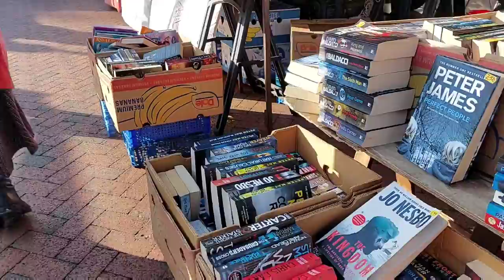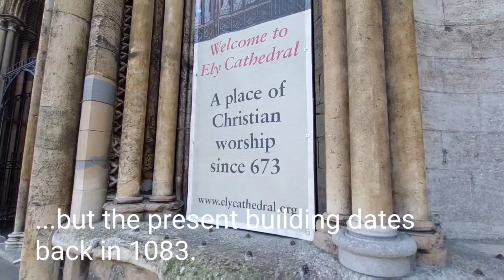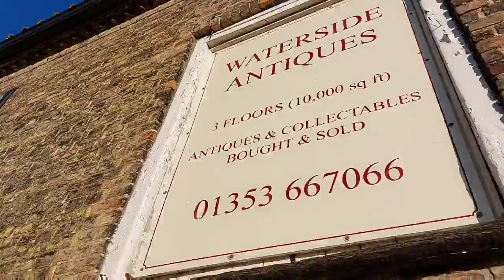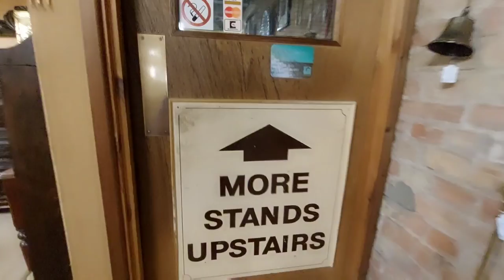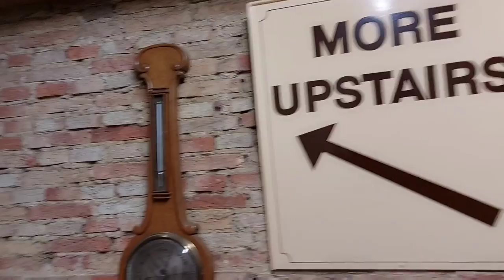Ancient Ely. 1300 year history. England's 2nd smallest city. Stunning sights & huge Antiques Centre!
I spent the day in Ely, enjoying the wonderful late autumn sunshine, the beautiful sights, the stunning Cathedral with a history of over 1300 years, the bustling market, and of course the antique shops, the huge Antiques Centre by the river, Waterside Antiques, which is the largest antiques centre in East Anglia; with  a space of 10,000 square feet spread over 3 floors and more than 65 antiques dealers. Join me on the tour of this special city! With a population of only around 20,000, it's the second smallest city in England.

When I'm not visiting beautiful places and hunting for antiques and inspiration, I'm writing and illustrating children's picture books :-)

If you're interested or curious about my books, these are available from major booksellers online worldwide.  These are as follow:

Learning to see with a 'p' and a 'g'; A qiggy's adventure! by Rosalba Petrie
Bella and the Christmas Spellapillar by Rosalba Petrie
Colin from the Clouds by Rosalba Petrie
Spellapillar's magic alphabet by Rosalba Petrie